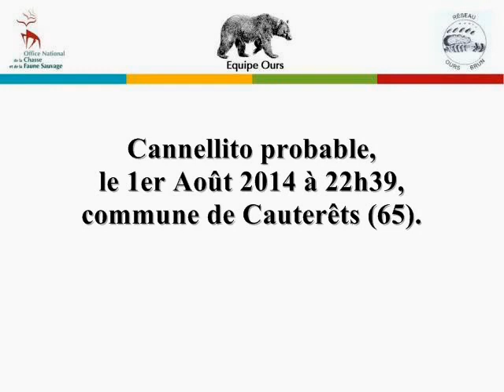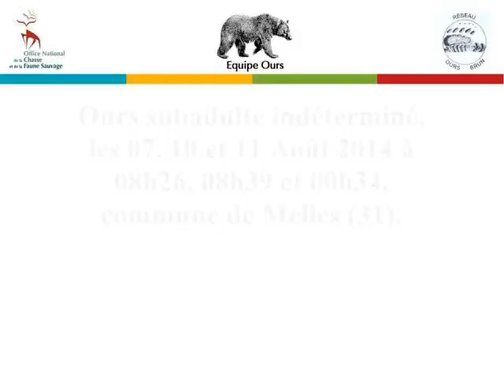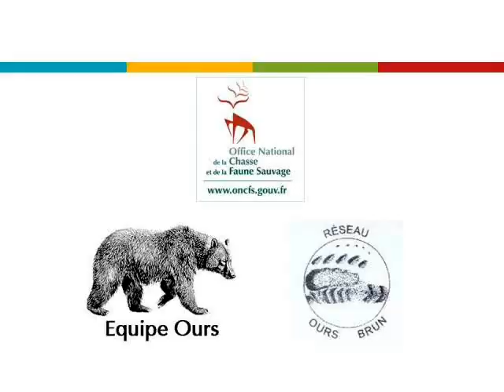Videos Ours Pyrénées Equipe Ours - Réseau Ours Brun - Août 2014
Les vidéos relevées en août 2014 par les appareils automatiques du réseau ours brun - ONCFS.
Notamment, les mâles Pyros et Cannellito, et un des oursons né l'an dernier, maintenant "subadulte".